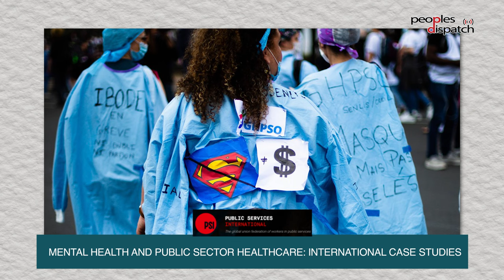Daily Debrief: Gaza death toll crosses 22,000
- Gaza death toll crosses 22,000 as Israeli offensive continues
- Mental health of health care professional deteriorates